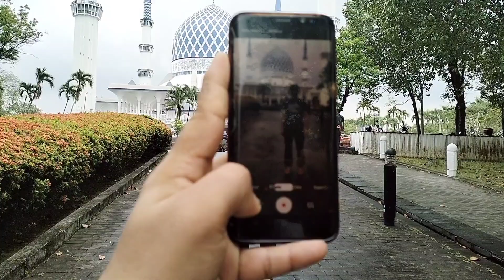My First Vlog | World Famous Country In The World | Life In Malaysia | My Daily Routine vlog